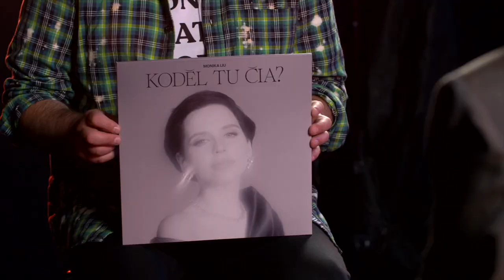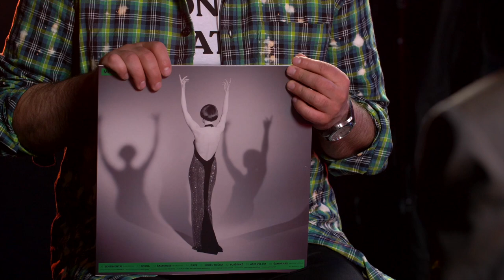LRT OPUS PILNATIS. Monika Liu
Alternatyviosios muzikos radijo stotis LRT OPUS pristato jaukių koncertų ir pokalbių ciklą LRT OPUS PILNATIS. Aštuntosios PILNATIES antrojo projekto sezono viešnia – Monika Liu.

Ved. Ramūnas Zilnys